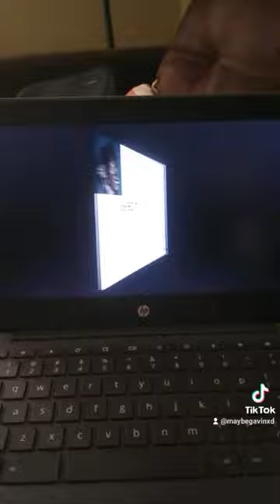Why I should are get let naked mole rat